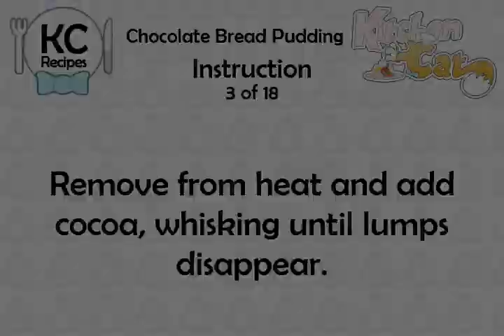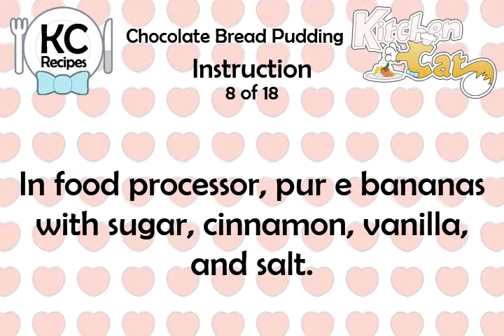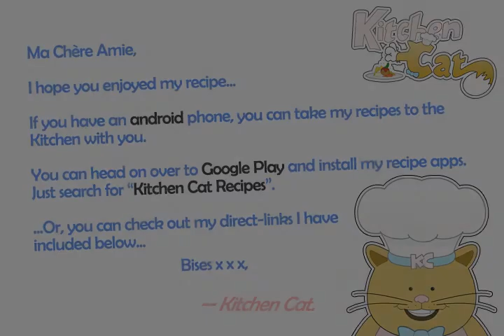Chocolate Bread Pudding - Kitchen Cat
★ Kitchen Cat ★ Chocolate Bread Pudding Recipe.
For this recipe you will need:
✰ ✰ ✰ ✰ ✰ INGREDIENTS ✰ ✰ ✰ ✰ ✰
2 1/2 c : Light Chocolate Soymilk
3 tb : Unsweetened Cocoa
1 1-lb Loaf : Bread; Torn
2 tb : Brandy
1/2 c : Dried Cherries
2 : Bananas
1/2 c : Sugar
1 ts : Cinnamon
1 ts : Vanilla
1 pn : Salt
10 oz : Firm Silken Tofu; (Up to 12 oz)
3 tb : Dark Brown Sugar
1 tb : Brandy
1 ts : Fresh Lemon Juice